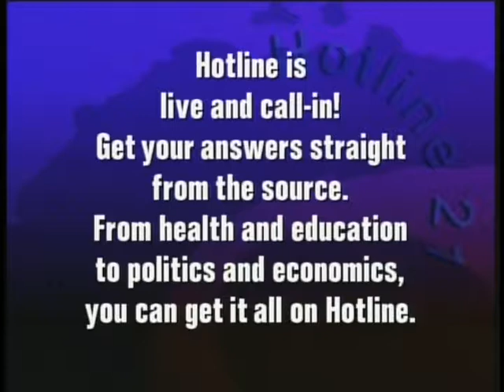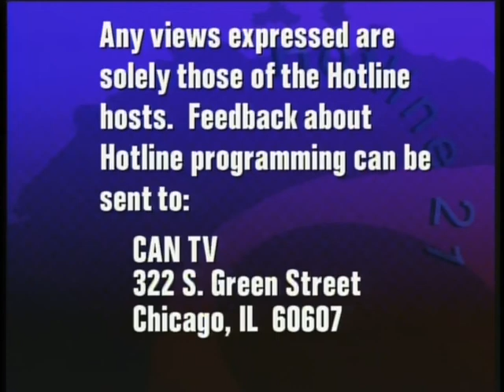Maryville Academy Children First CAN-TV Series - Episode 19